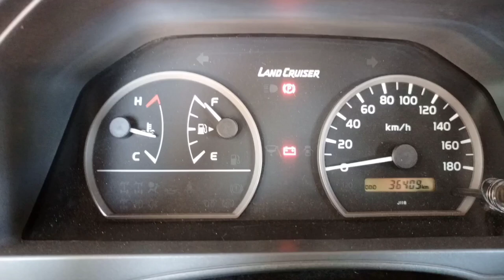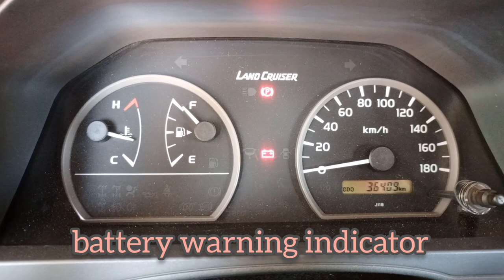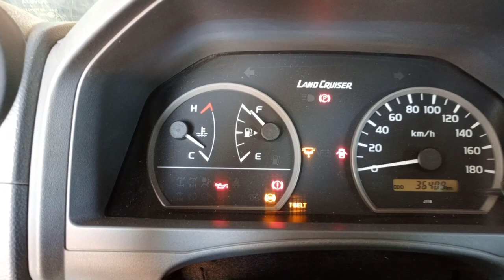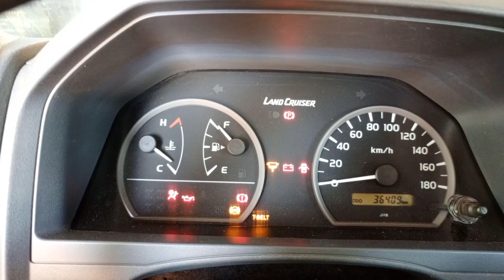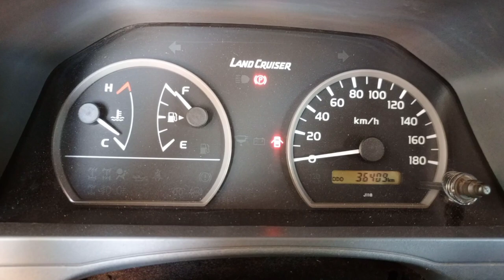para hindi tumirik ang sasakyan mo.. dapat alam mo ito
What you have to do if the battery indicator appears on the dashboard. So that you can reach your destination.